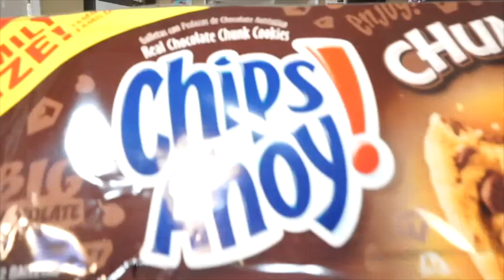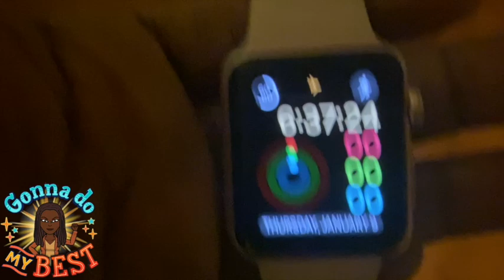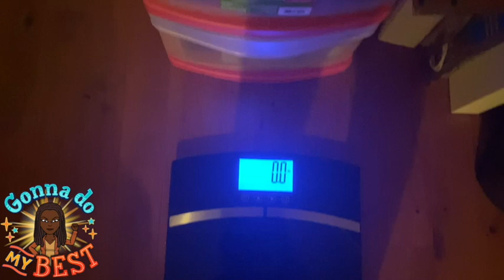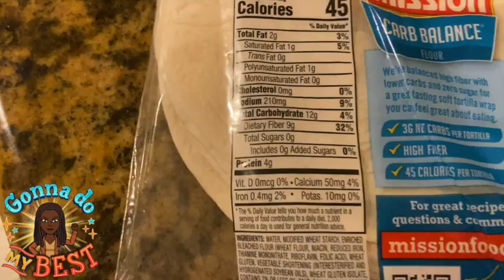LOSE WEIGHT WITH ME |JUMP START JANUARY 9th| WEIGHT LOSS JOURNEY 2020